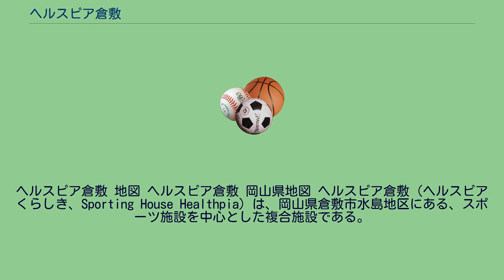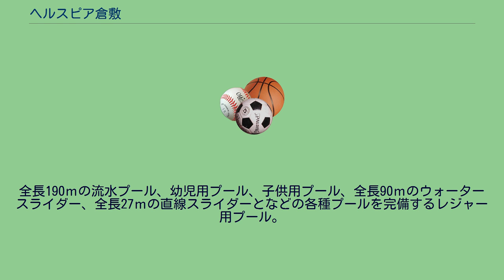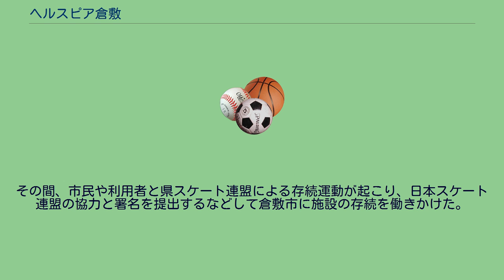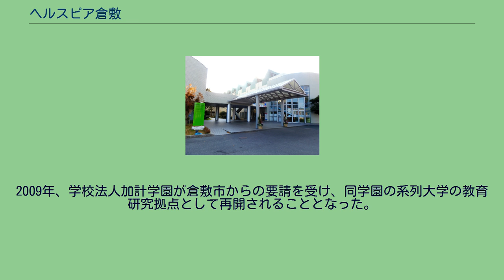ヘルスピア倉敷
ヘルスピア倉敷 地図 ヘルスピア倉敷 岡山県地図 ヘルスピア倉敷（ヘルスピアくらしき、Sporting House Healthpia）は、岡山県倉敷市水島地区にある、スポーツ施設を中心とした複合施設である。
高梁川左岸の倉敷市連島町西之浦・大平山山上にある倉敷芸術科学大学付属の健康・スポーツ科学の研究施設である。
屋外レジャープールとスケートリンク等の付属のスポーツ施設を一般に開放している。
土地・建物は学校法人加計学園が所有し、スポーツ施設を同学園の系列会社であるSID創研が運営。
なお、スケートリンクの管理・業務は岡山県スケート連盟が受託している。
当施設の旧称および前身はウェルサンピア倉敷（略歴項目にて後述）。
リンクの広さ60m×30m、岡山県内唯一の公式リンク、アイススケート競技の拠点として岡山県スケート連盟と業務提携を結んでいる。
一般利用やフィギュアスケート、スピードスケート、アイスホッケーなどの競技にも利用出来、2009年11月には第35回西日本フィギュア選手権大会が開催されている。
2014年12月より冬季のみ営業から通年営業となった。
全長190ｍの流水プール、幼児用プール、子供用プール、全長90ｍのウォータースライダー、全長27ｍの直線スライダーとなどの各種プールを完備するレジャー用プール。
2面・ナイター設備完備。
2012年4月1日よりファジアーノ岡山サッカースクール倉敷校が開校。
前施設のウェルサンピア倉敷は1992年、社会保険庁が保養施設として建設、厚生年金事業振興団が運営していた。
地下1階、地上6階の本館に加え、スケートリンク、テニスコート、グラウンド、レジャープールなどのスポーツ施設のほか、結婚式場や会議室も備え、年間20万人以上が利用していた。
中でも、かつてスケートリンクは県内唯一の日本スケート連盟の公認施設で、 開設以来、県内のスケート人口を増やし、オリンピック代表選手を生むなどスケートレベル向上に貢献してきた。
しかし、2005年、社保庁が年金保険料を流用して保養施設を建てたことが世間の批判を浴び、同様の全国302の施設は廃止・売却対象になった。
ウェルサンピア倉敷も2008年の3月末で閉鎖され、管理団体の年金・健康保険福祉施設整理機構が同施設の土地と建物を入札により3億5000万円の最低価格で売却しようとしたが買い手がつかず、同機構は最低価格を見直して再び入札を行うことになった。
その後、スケートリンクだけは同機構から借り受ける形で県スケート連盟により冬季のみの営業を続けていた。
その間、市民や利用者と県スケート連盟による存続運動が起こり、日本スケート連盟の協力と署名を提出するなどして倉敷市に施設の存続を働きかけた。
2009年、学校法人加計学園が倉敷市からの要請を受け、同学園の系列大学の教育研究拠点として再開されることとなった。